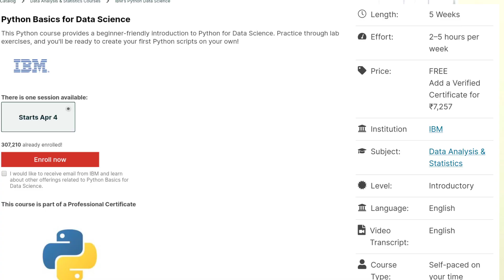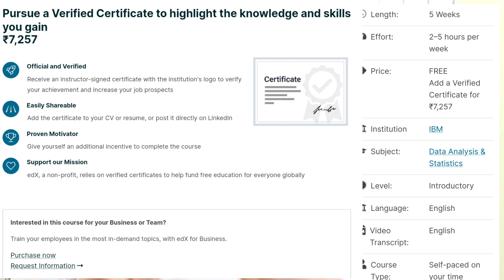Any courses from Hardward or MIT or IIM | FREE OF COST 😱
cognizant internship